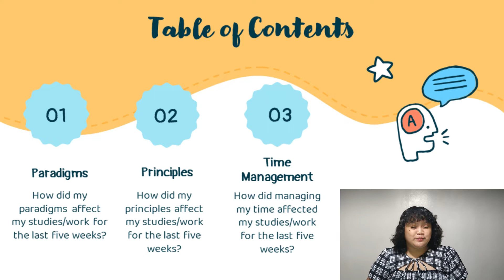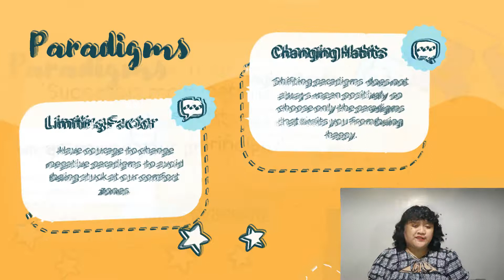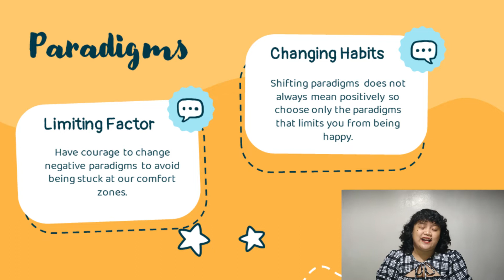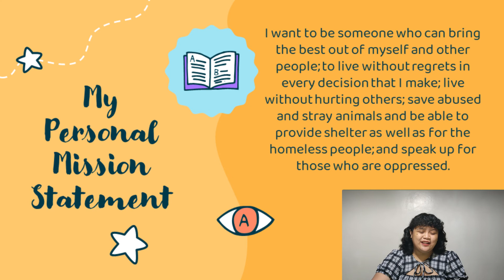Being Skills 2: Paradigms and Principles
Hi guys! These are the links that I have mentioned in my video.

Check this out to know about your top and lowest 5 strengths:
VIA CHARACTERS STRENGTH